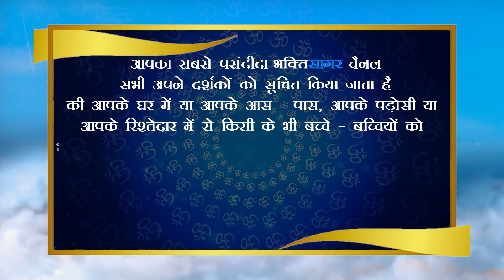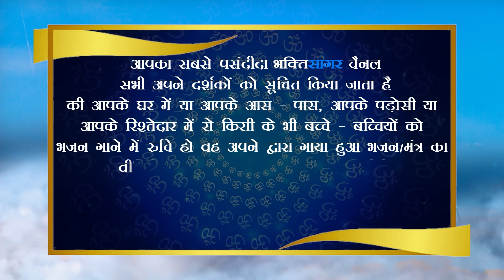Tanishka Ojha, 10 Years, Ujjain (Madhya Pradesh)